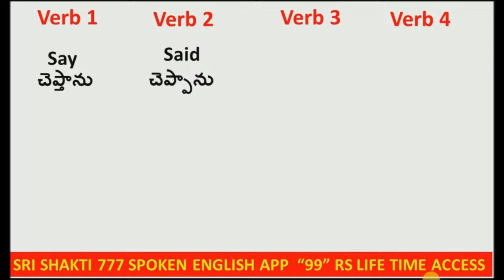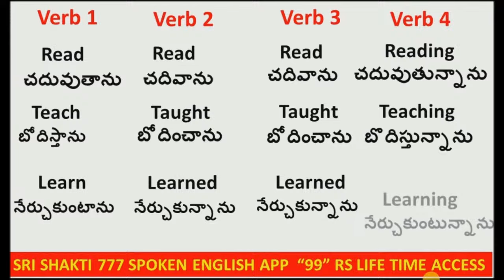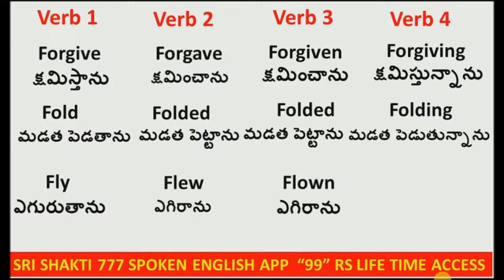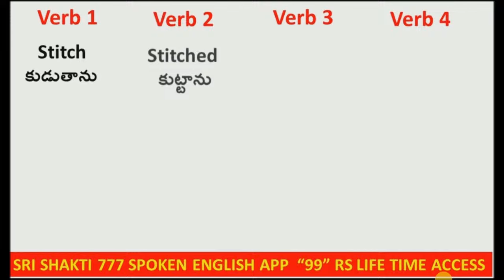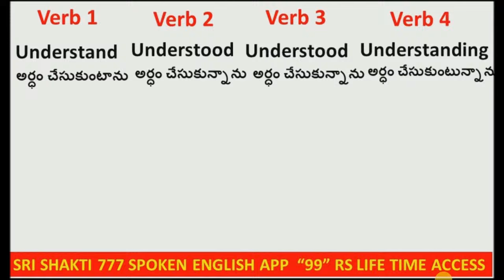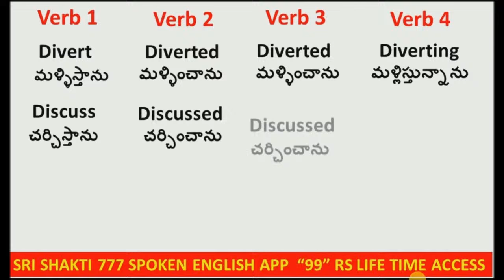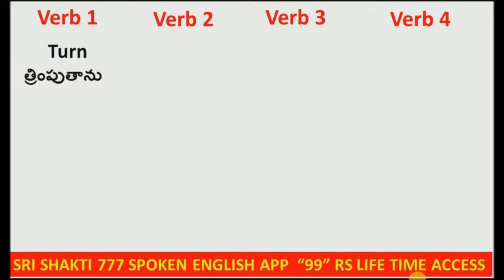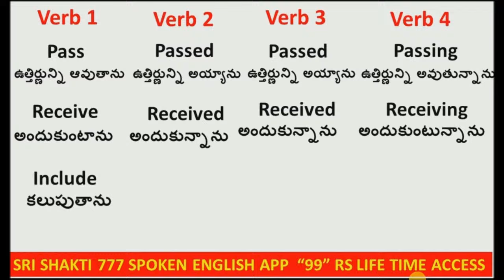Basic verbs in English in Telugu | sri shakti 777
Basic English in Telugu | sri shakti 777